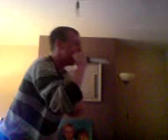damo nd kelvin mcn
a wild night on th mike